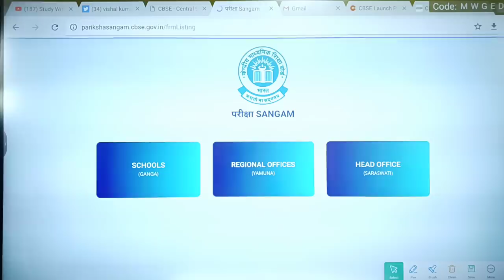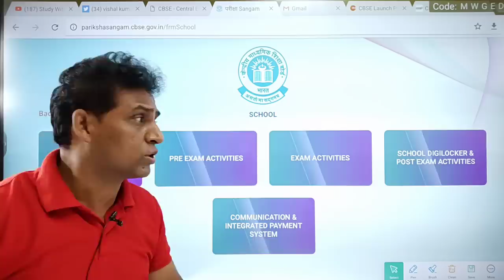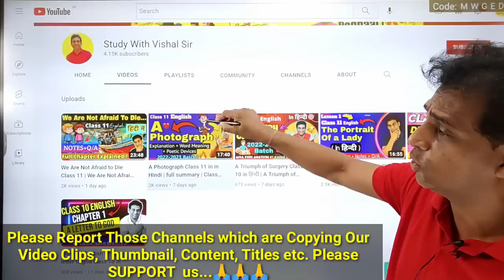Result जल्द 🥰, CBSE Launched New Result Portal 🔴New Result Date Announced 🔴| Class 10/12 Result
Biggest Happy News For You All 🥰, Cbse Latest News, Vishal Sir